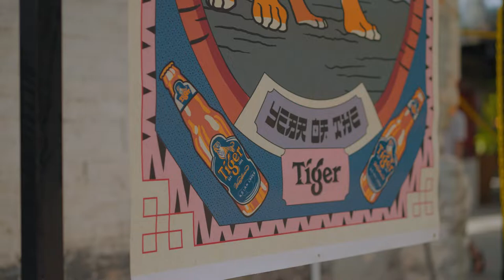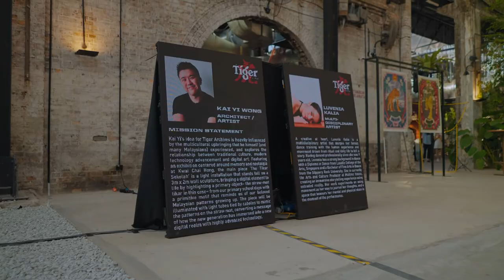Launch of The UNCAGE Fund – The Tiger Archives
Are you relentlessly pursuing your passion and have a project? Through the UNCAGE Fund together with Tiger Beer, we have allocated 30% of mint proceeds to support up-and-coming Southeast Asian creatives.

To date, we have selected 4 emerging talents who have received an RM50,000 grant each. You could be the next recipient. Show us what you’ve got to be in the running!